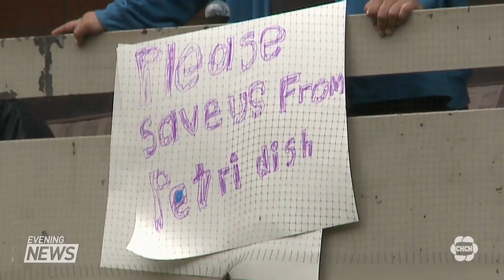Science table finds lower-income and racialized communities are more frequently ending up in the ICU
Ontario is reporting its highest covid-19 case count since October 2nd with another 661 new infections and six more virus-related deaths. The numbers come after the latest pandemic projections from the Ontario covid-19 science advisory table, which indicate intensive care occupancy will likely rise in the province over the coming months, along with steady growth in cases. Manesa Dhanablan reports.